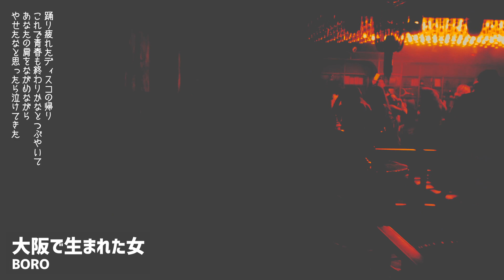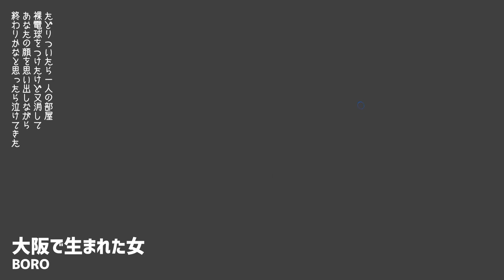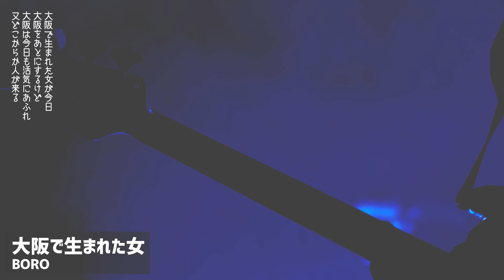『島田紳助』を占ってみた！2020年気になる人を勝手に鑑定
アラフィフ世代のためのロックうんちく。
いろんな意味で動向が気になる人をピックアップし
今回は勝手に九星気学で占ってみました。

今回は「島田紳助」。
2011年に反社会組織との関係が原因で芸能界を引退し
9年間も沈黙を守り続けた大物司会者が
突然今年になりYouTubeでその姿を見せつけて
しゃべくりの健在ぶりを発揮した。

BOROのヒット曲「大阪で生まれた女」を
下手くそな弾き語りしますので酒でも飲みながら見てください。